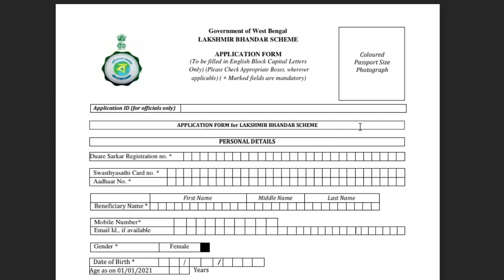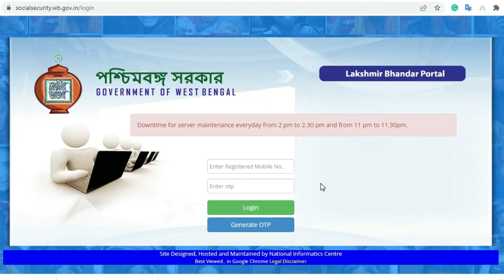Lakshmi bhandar status check online / Offline west Bengal 2022 | Laxmi Vandar Balance Check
Learn :Lakshmi bhandar status check online / Offline west Bengal 2022 | Laxmi Vandar Balance Check

 1.lakshmi bhandar,
  2. balance check,

 3.  bsk new update today,

   4. lakhir vandar prakalpa form fill up,

5. lakshmi bhandar status check online,

6.  laxmi bhandar status check,

 7. lokkhi bhandar new update

আমার নাম সজল ||  আপনাদের সবাইকে আমার  samporko Bangla youtube  চ্যানেলে স্বাগতম   এই চ্যানেলে আপনি দেখতে পাবেন. সরকারি যোজনা/সমস্ত সরকারি আপডেট খবর গুলি
#আসুন সবকিছু জানি বাংলাতে##

Welcome to Digital World🌎🇮🇳  samporko bangla